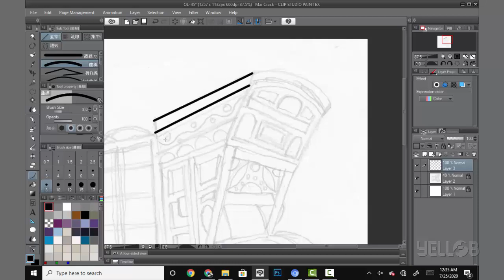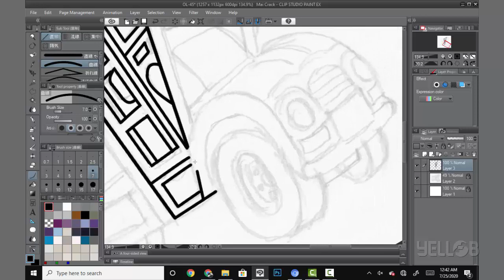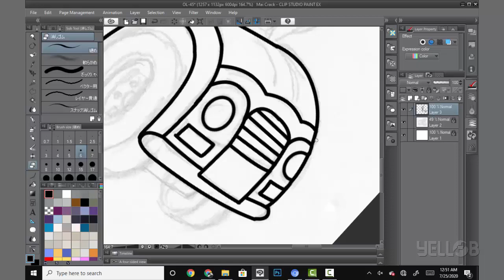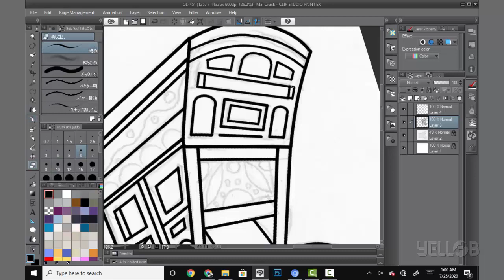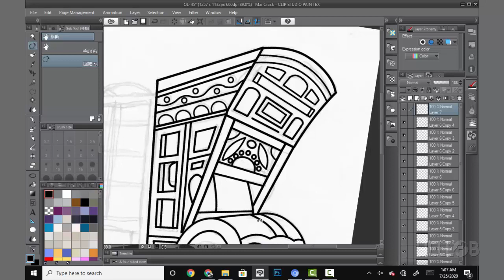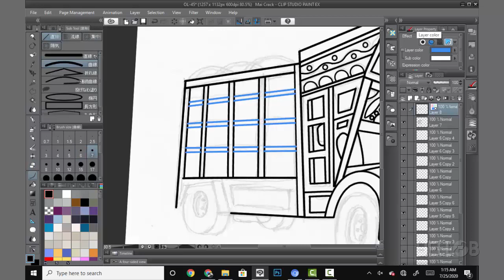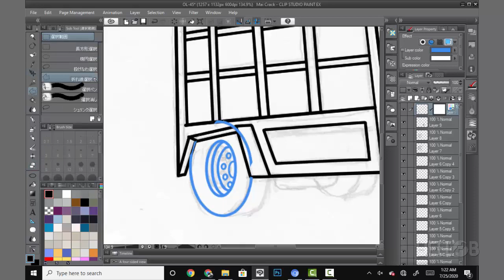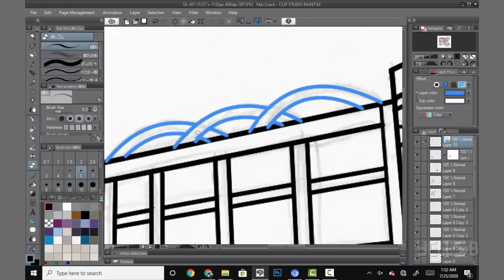How to draw a TRUCK - Easy | Clip Studio Paint | Yellob